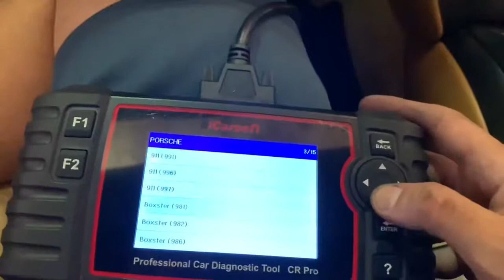Porsche 986 Boxster Repair Compilation